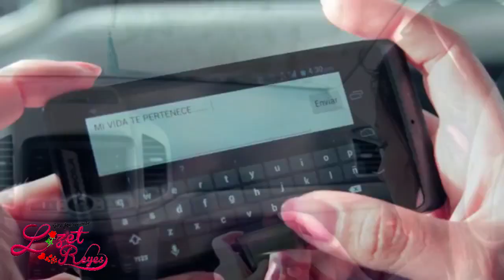"TUNANTADA 2019" RECUERDOS DE AMOR/LIZET RERES.....tu apacionada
esta canción me llega al corazón la melodía ni  que hablar
,que gran tema una precisa adaptación, que belleza.
LIZET REYES.